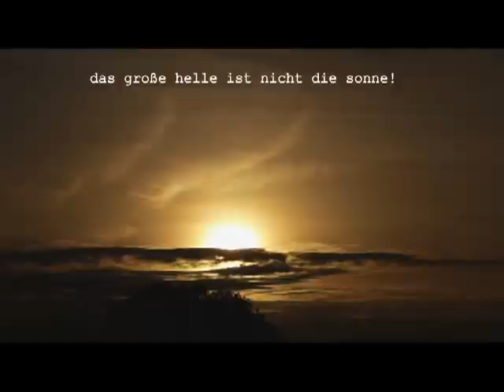Ach du lieber Himmel! - Sonnenuntergang in Chemtrails, Chemieschwaden, H.A.A.R.P. Okt. 2013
es spitzt sich zu, oder? haben die sprühaktionen mit ISON zu tun? das wäre erfreulich, weil ich dann hoffnung hätte, dass sie demnächst mal wieder damit aufhören.

LOVE, PEACE - OM